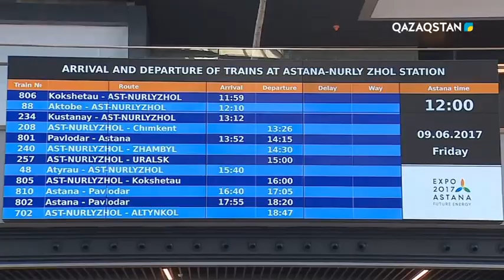Мәселе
Ағып-тамған вагон, дымқыл тартқан дәліз, қоқысқа толы тамбур, кір қожалақ терезе, тесіліп біткен төсек... Бұрынғы пойыздардың сыйқы осы еді, бүгін бірдеңе өзгерді ме? Билетсіз жолаушы алып, тіркелмеген жүкті тиеп, саудагерді шұбыртып қойып жайбарақат отыратын жолсеріктер жоғалды ма?
Темір жолдағы жүк тасымалынан түсетін адамның түсіне кірмейтін ақша қайда кетіп жатыр? Біздің вагондар нені, қайда тасып жүр өзі?
Елдегі темір жол вокзалдарының адам төзгісіз ахуалы түзелді ме? Кассадағы билетті заңсыз алып, вокзал жағалап сататын жолбикелерді құрықтау неге мүмкін болмай тұр? Әлде біреулердің мүддесі бар ма мұнда?
5 мамыр 20:00-де Мәселе айтады, көрсетеді.